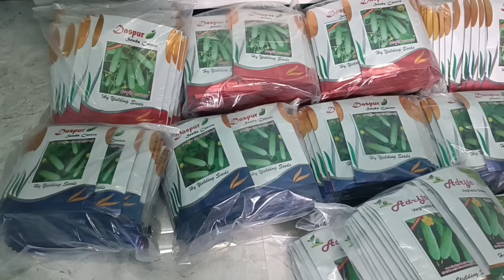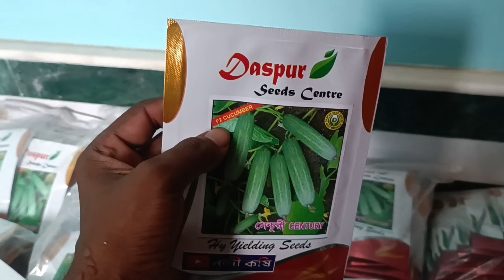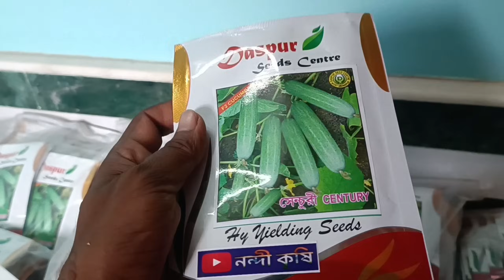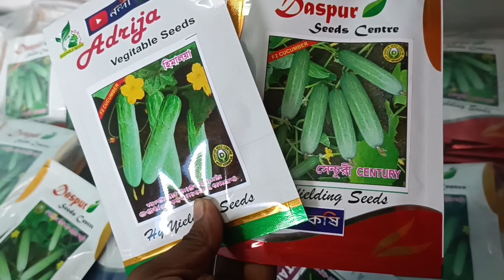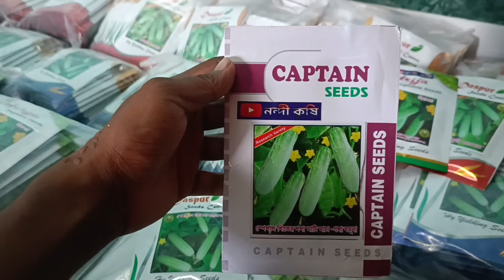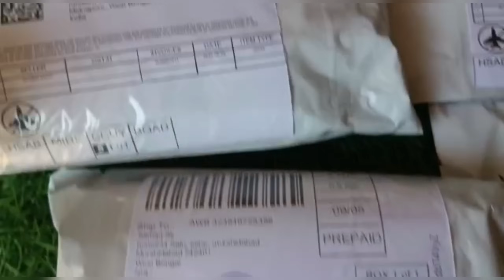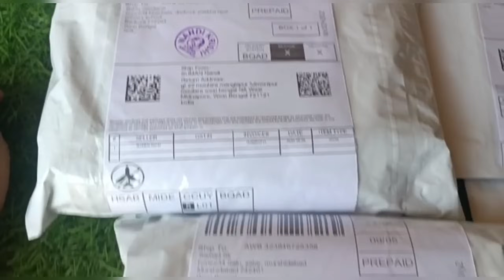আগাম শীতকালীন শশা চাষের আদর্শ সময় ও আদর্শ জাত নির্বাচন করুন, অধিক ফলন পাওয়ার জন্য।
winter season cucumber seeds

@Agroone1    @farmingadviseranathhalder7579  @RuralINDIAandHorticulture    @farmingleaderOfficial l
📦📦📦 সকল জায়গায় বীজ  হোম ডেলিভারি করা হয়　কুরিয়ারের মাধ্যমে 📦📦📦